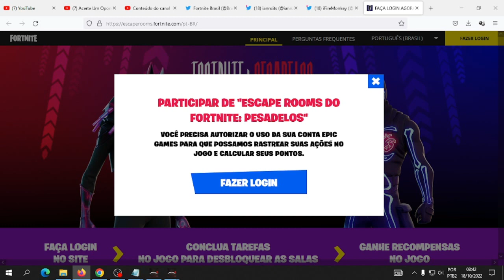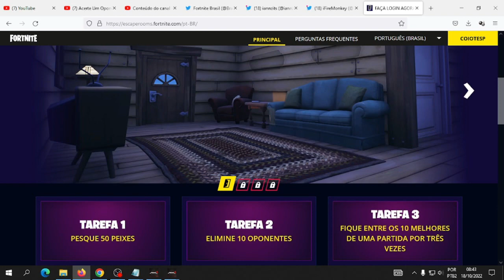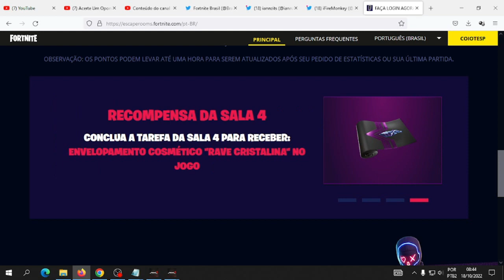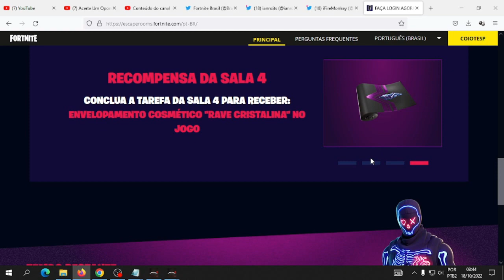Como Ganhar Recompensas Grátis No Evento De Halloween Do Fortnite Pesadelos Escape Rooms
Dance num altar de alteração para pegar as garras uivantes